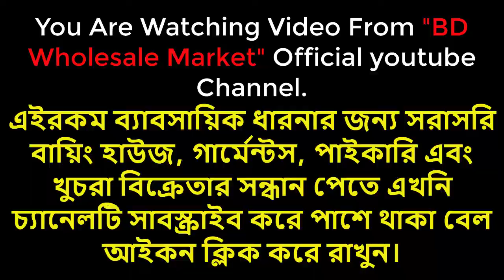Original Branded Denim Pantখুচরা কিনুন এক্সপোর্টার থেকে Denim Rockies Guess Retail Bangladesh Price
ভিডিওটি সম্পূর্ণ খুচরা ক্রেতাদের জন্য,ব্র্যান্ড রেস্ট্রিকশনের জন্য ভিডিওতে পণ্যের দাম বলা হয়নি ,পছন্দের পণ্যটি অর্ডার করতে প্রডাক্ট নাম এবং সাইজ ডেস্ক্রিপশনে দেওয়া পেইজ লিংকে কমেন্টস করে কনফার্ম করুন
Shop Name: Export Bazar BD
Shop No: 226, Level # 02,
Shyamoli Square Shopping Mall 1207 Dhaka, Dhaka Division, Bangladesh

প্রিয় দর্শক, “BD Wholesale Market" দেশের বর্সবৃহত্তম অনলাইন পাইকারি মার্কেট এবং ব্যবসায়ীক ধারণা ভিত্তিক  প্লাটফর্ম। সরাসরি প্রস্তুতকারক এবং আমাদানিকারকের থেকে
অনলাইনে পাইকারি পণ্য ক্রয়ের  সুবিধা প্রদানের লক্ষে আমাদের এই কার্যক্রম।
1️⃣সারাদেশে অনলাইন-কুরিয়ার-কন্ডিশনে পাইকারি বিক্রয় করা হয়।
কারো ব্যাবসা প্রতিষ্ঠানের অথবা পণ্যের ফ্রি প্রমোশন করতে আমাকে মেইল করুন অথবা এইখানে দেওয়া নাম্বারে যোগাযোগ করুন। আমি নিজে গিয়ে ভিডিও করে চ্যানেলে দিবো। ইন্শাল্লাহ এর মধ্যে অবশ্যই আপনার পণ্যের এবং প্রতিষ্ঠানের পরিচিতি বাড়বে দর্শকদের মাঝে।